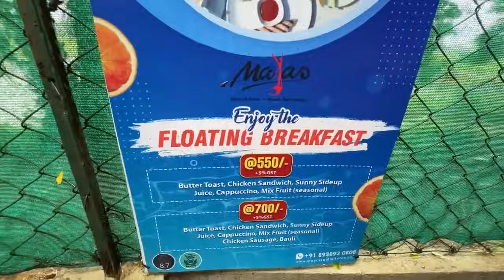Shantiniketan Best Luxury Hotel | শান্তিনিকেতন | Bengali Food | Shantiniketan Tour Guide in Bengali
kolkata foody
shantiniketan tour
shantiniketan
shantiniketan hotels
hotel in shantiniketan
santiniketan tour
bolpur shantiniketan
shantiniketan tour guide
santiniketan
santiniketan tour guide
hotels in santiniketan with swimming pool
shantiniketan tour plan
kolkata to shantiniketan
shantiniketan sonajhuri haat
best resort in shantiniketan
shantiniketan best bengali restaurant

Musician: @iksonmusic